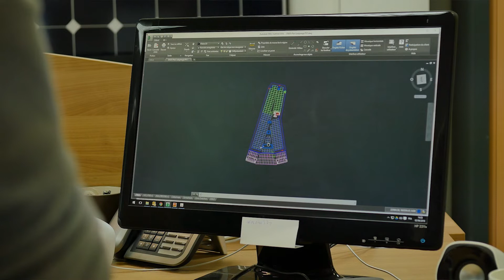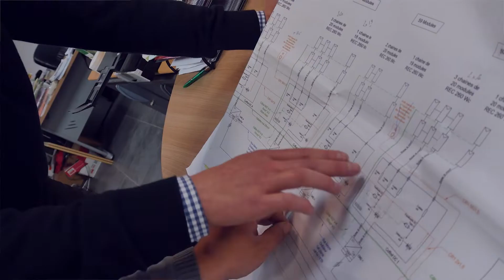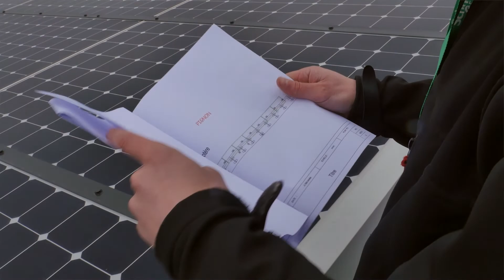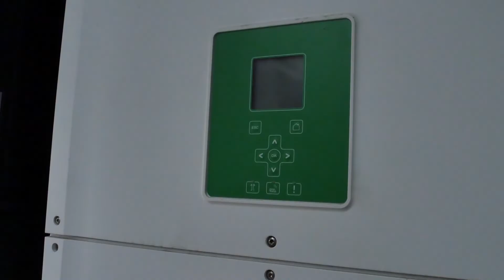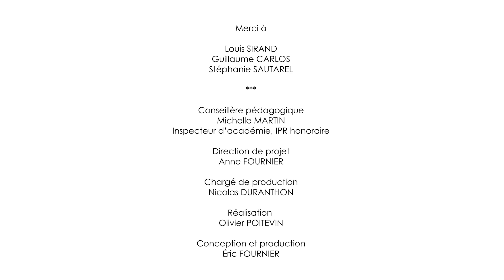Métier énergie solaire : installateur de panneaux photovoltaïques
👉 Découvre le métier de Louis, installateur de panneaux photovoltaïques.

Son métier est de concevoir et d’installer les équipements d’une centrale photovoltaïque aussi bien au sol que sur les toits et les terrasses des bâtiments. Les formations sont diverses. Louis a choisi de faire une école de commerce puis de créer une entreprise avec des associés. Cela implique d’être un homme-orchestre et savoir gérer un chantier, communiquer avec ses clients et bien connaître les techniques et les réglementations.

Planète Energies c’est le site de référence sur toutes les énergies des 8-18 ans

🎯 Nos objectifs 🎯

Informer les jeunes sur les énergies et la transition énergétique
Les sensibiliser à l’utilisation responsable des énergies
Leur permettre de se forger leur propre opinion sur les questions énergétiques

Un site Internet avec des centaines de contenus attractifs, notamment des vidéos courtes, en français et en anglais
Un espace enseignants avec des supports pédagogiques et des conférences gratuites dans toute la France : élémentaire, collège et lycée
Une coproduction avec des partenaires de référence : ADEME, AFP, Réseau Canopé, CIDJ, Futura Sciences, IFP School, La Main à la Pâte, Nathan, Playbac, Universciences